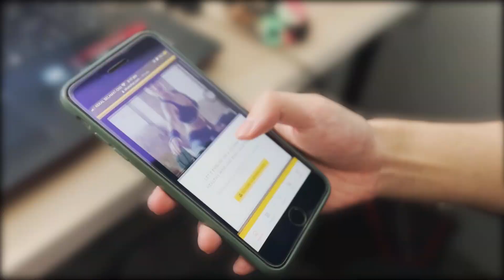GET TO KNOW SIHATSIHAT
SihatSihat is an e-learning platform for health and wellness that is equipped with various programmes that focuses on workout, healthy diet, calmer and better mindset that aims to empower oneself.  With SihatSihat classes, you can also earn Sihat points to purchase amazing items at a discounted price in our store!

Browse previews of our classes or get access to the entire library for RM10/month with SihatSihat Membership